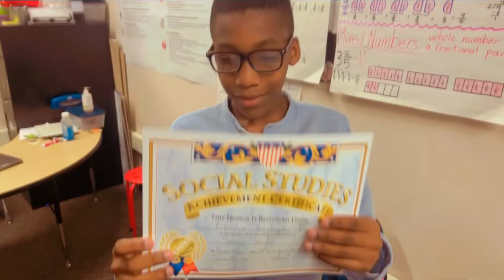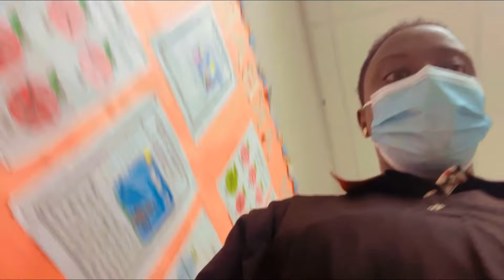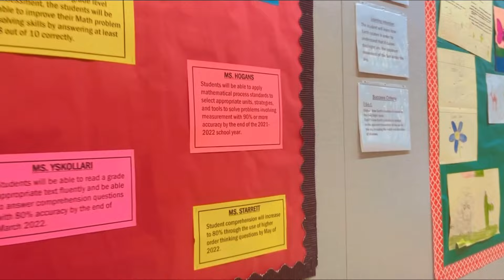LANDYN RECEIVES A MAJOR SCHOOL AWARD!!! WE SURPRISED HIM! | FAMILY VLOG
Follow The DRL Family on Facebook mUd-C95wd0CQK6A9nA

Follow Deedy:
Deedy's Snapchat:@beauty_niecy

Follow Landyn:
Landyn Instagram:@prince _landyn